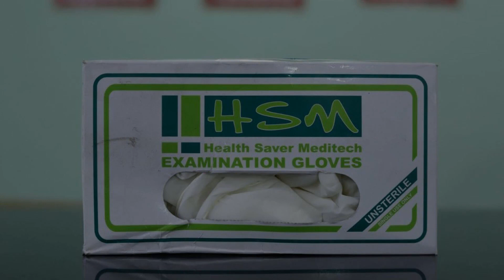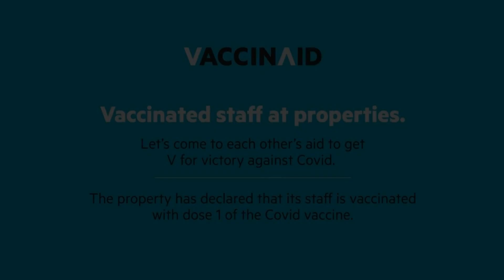OYO 77317 Hotel Sunshine Cave, Ghaziabad, India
About Property:
Set in Ghaziabad, 21 km from Pragati Maidan, OYO 77317 Hotel Sunshine Cave offers air-conditioned rooms and a shared lounge. This 3-star hotel offers room service. Attractions in the area include National Gandhi Museum, 23 km away, or Jantar Mantar, situated 25 km from the property.
The units in the hotel are equipped with a TV.
Humayun's Tomb is 22 km from OYO 77317 Hotel Sunshine Cave, while India Gate is 23 km away. The nearest airport is D...
Property Type: Hotel
Address: D-3, Ghaziabad, Uttar Pradesh, 201001, India, Ghaziabad, 201001 Ghaziabad, India
Searching For
1. OYO 77317 Hotel Sunshine Cave - Ghaziabad - India
2. OYO 77317 Hotel Sunshine Cave - Ghaziabad - India Address
3. OYO 77317 Hotel Sunshine Cave - Ghaziabad - India Rooms
4. OYO 77317 Hotel Sunshine Cave - Ghaziabad - India Amenities
5. OYO 77317 Hotel Sunshine Cave - Ghaziabad - India Offers and Deals
Audio Credit:
Track Title: Reasons To Hope
Artist: Reed Mathis